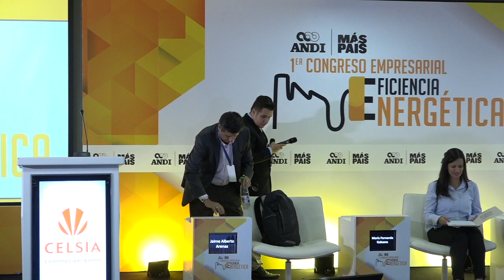Panel: Caso de éxito de Articulación Regional en torno a la eficiencia energética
María Fernanda Galeano, Secretaria de Desarrollo Económico, Alcaldía de Medellín.
Luz Mercedes Mejía, Directora del Cluster Textil Confección, Cámara de Comercio de
Medellín para Antioquia
Yanet Londoño, Presidenta de Hermeco
Moderador: Jaime Alberto Arenas, Cluster de Energía de Medellín, Cámara de Comercio de Medellín para Antioquia